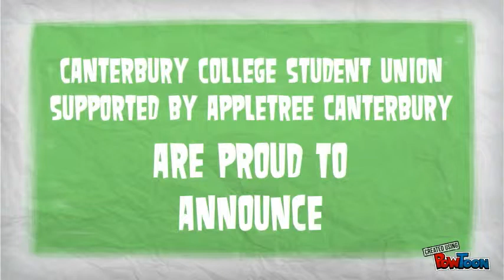Canterbury College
Make your own animated videos and animated presentations for free.  PowToon is a free tool that allows you to develop cool animated clips and animated presentations for your website, office meeting, sales pitch, nonprofit fundraiser, product launch, video resume, or anything else you could use an animated explainer video. PowToon's animation templates help you create animated presentations and animated explainer videos from scratch.  Anyone can produce awesome animations quickly with PowToon, without the cost or hassle other professional animation services require.